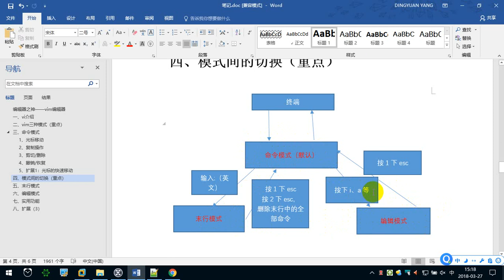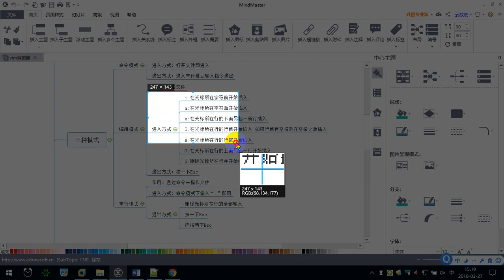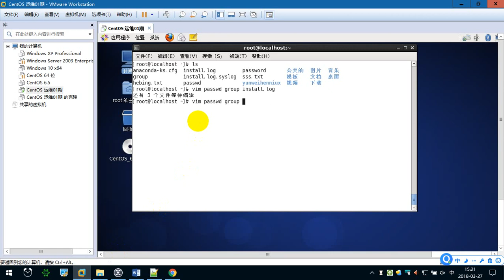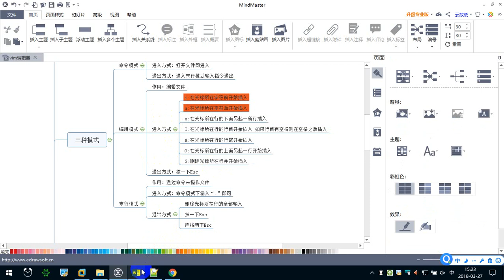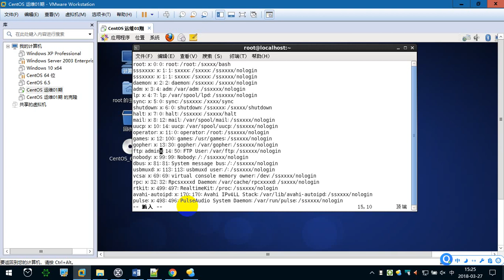4.9 编辑模式 —— Linux教程 命令指令 运维 服务器 项目上线 CentOS 从入门到精通